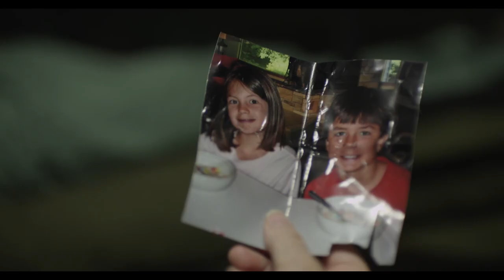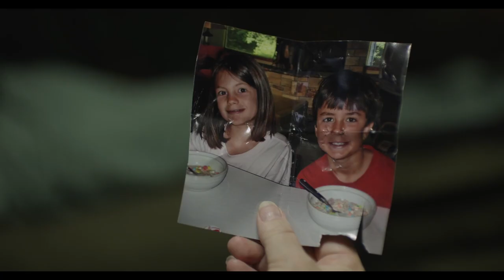Bingo Night by Maxx Preuss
Ethel an older woman is told she has two weeks to get the money she needs that will change the course of her life. So she enacts a dangerous and illegal plan. With the help of her two friends Vivian and Ruth as well as two guns.

Starring
Lynne Marie Stewart
Mindy Sterling
Brenda Pickleman

Directed by: Jordan Liebowitz
Re-Edited by: Maxx Preuss